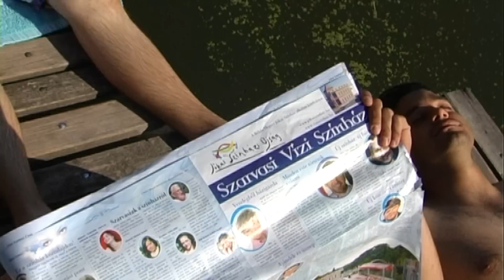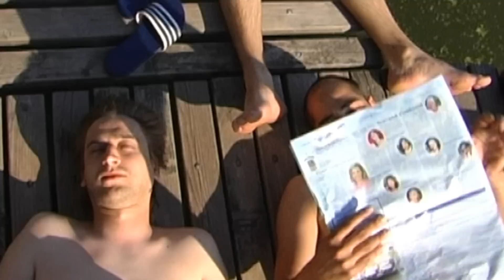Irány a Vízi Színház kisfilm 1. rész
Irány a Vízi Színház kisfilm 1. rész (1/3)

Főszereplők: Gulyás Attila, Szabó Lajos, Vadász Gábor

Közreműködők: Biró Gyula, Csiffáry Zsuzsanna, Ferencz Dorottya, Mészáros Ágnes, Mucsi Bence, Roszik Ivett, Szőke Norbert, Tatár Bianka, Terjék Attila

Fényképezte, vágó: Szalai László

2011